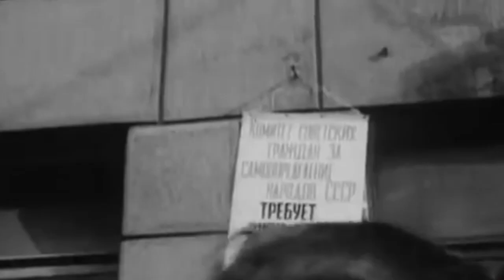DIARIO DE CUBA entrevista al actor cubano Jorge Ferrera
El actor y director Jorge Ferrera estrena un nuevo unipersonal en Madrid y celebra los 27 años de Teatro El Puente.